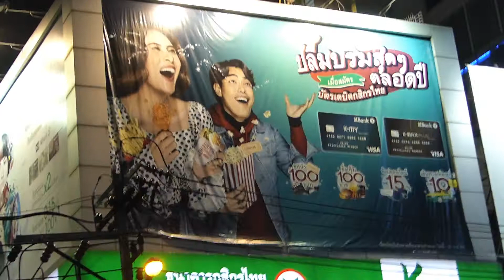Devant Pantip Plaza